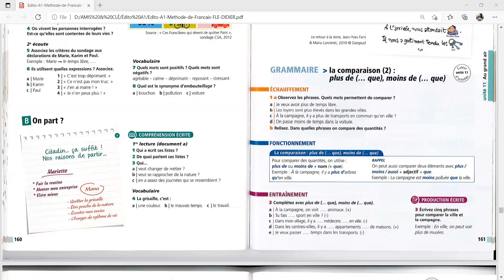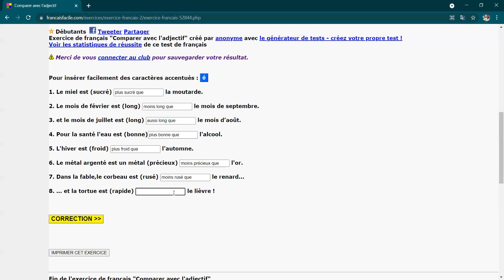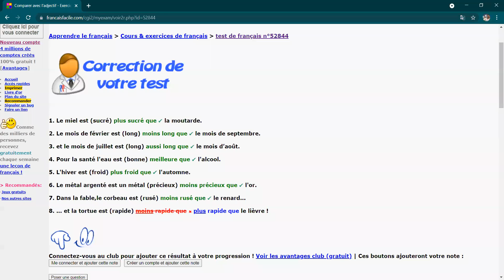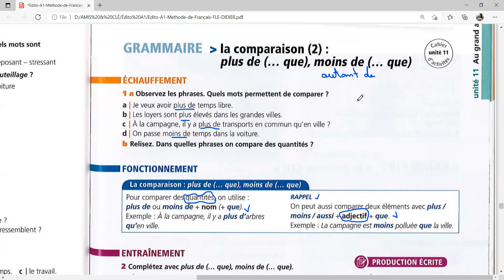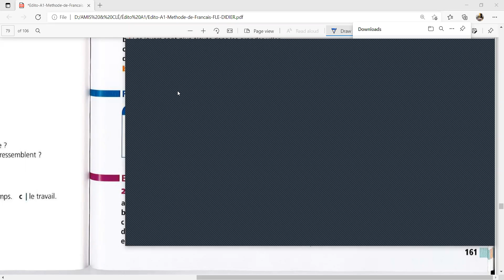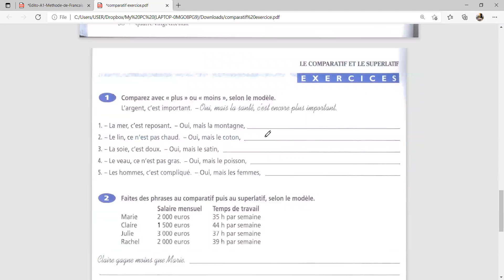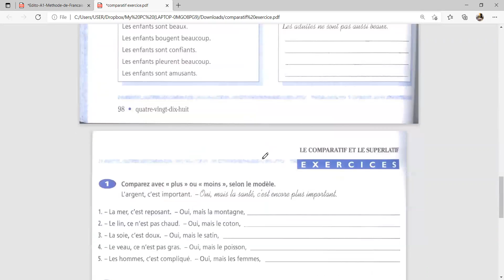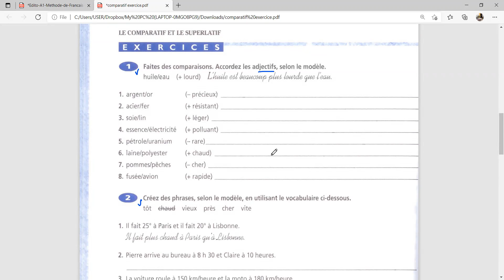Comparaison sur l'adjectif et le nom